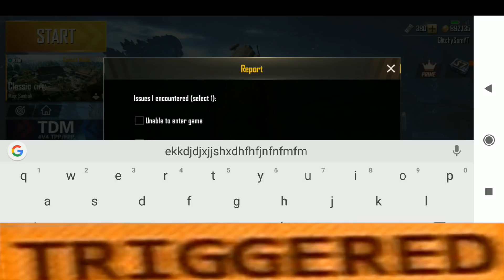SANHOK.exe 2.0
Welcome back to a brand new video another pubg.exe SANHOK.exe 2.0 enjoy.